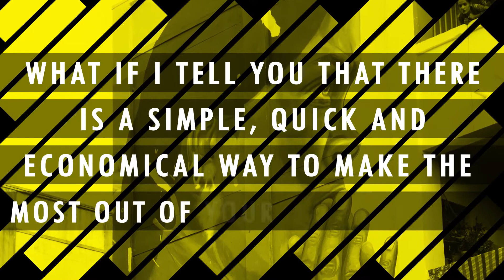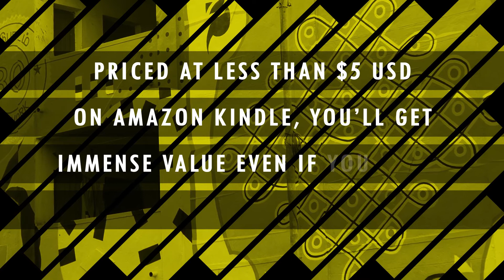Non Fiction Book Trailer - India Travel Guide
Here is the Video Trailer for a Non-Fiction book - "India: 50 Must See Places & 50 Must Do Things"

If you want to make trailer videos for your fiction or non-fiction books, and get in touch.